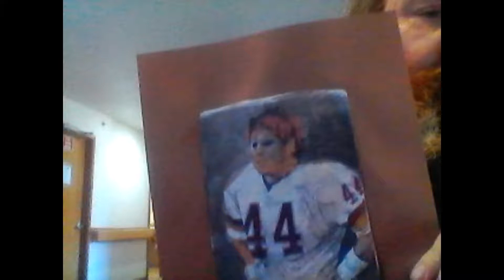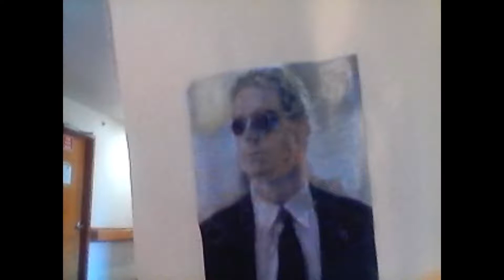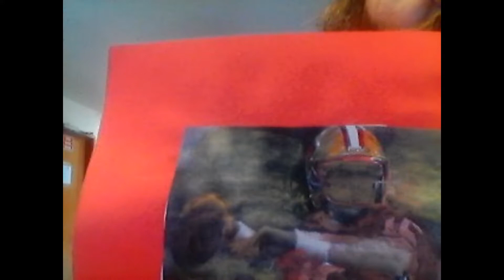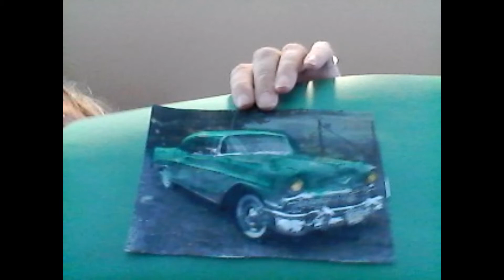art pure art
art by shawn casey